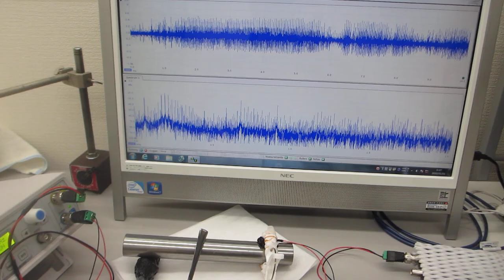超音波のダイナミック特性を評価する技術（超音波プローブの製造技術 超音波システム研究所）